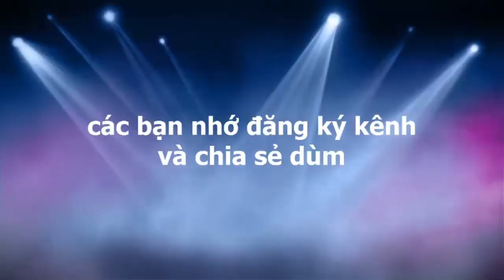Lột dừa một tay xưa rồi - Lột dừa bằng răng mới độc? | stripped of coconut | 땅콩 버터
Lột dừa bằng răng - có ai làm chưa? | stripped of coconut | 땅콩 버터
Bọn trẻ trâu ở quê có cuộc thử thách là lột dừa bằng răng. Kiểu lột dừa mới lạ, độc đáo - có ai đã làm chưa.
Lột dừa một tay xưa rồi. Lột bằng răng mới hấp dẫn.